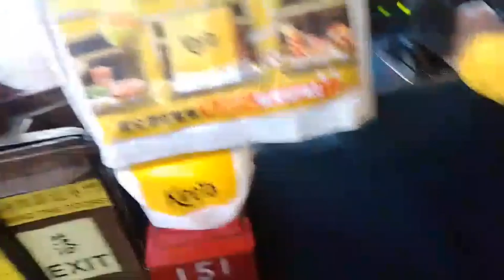From Admiralty to HSBC Blackman hongkong🇭🇰